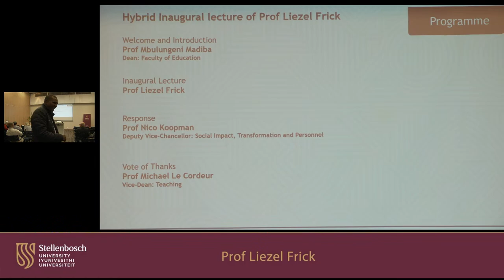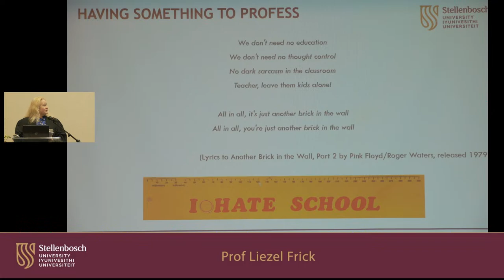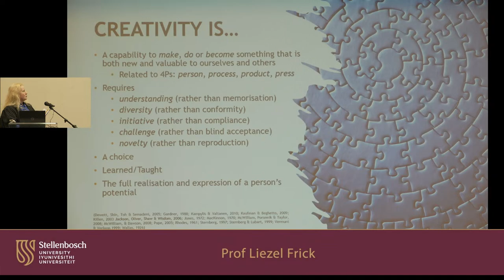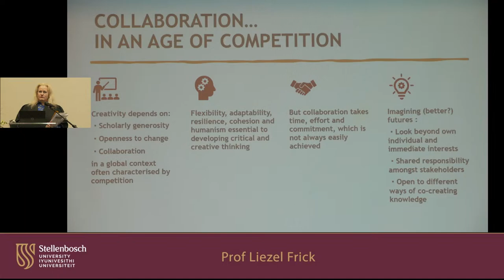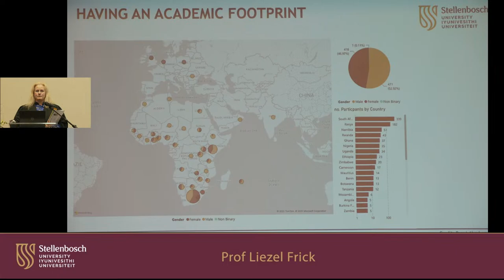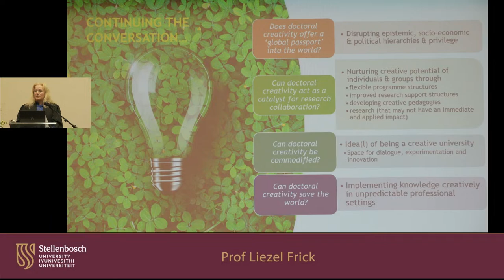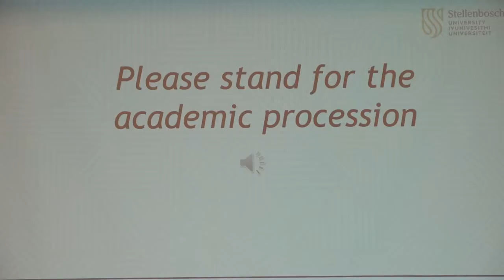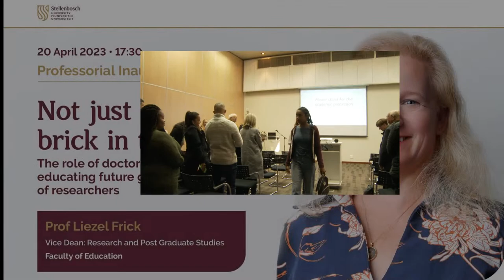Inaugural Lecture (2023): Prof Liezel Frick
Not just another brick in the wall: The role of doctoral creativity in educating future generations of researchers